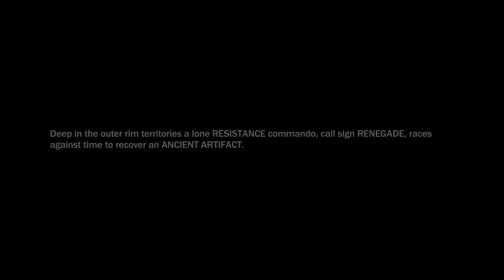Star Wars: Acolyte - Fan Film - 4K (2016)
Star Wars: Acolyte

Deep in the outer rim territories a lone Resistance commando, call sign Renegade, races against time to recover an ancient artifact. The Resistance must claim this artifact before The First Order can invade the planet and destroy yet another symbol of hope.

Written, Directed, and Edited by Zane Olosn

Luke Olson as Renegade

Austin Ratz as Kylo Ren

Sound, VFX, and Music by Render.Shop

Shot on RED Raven